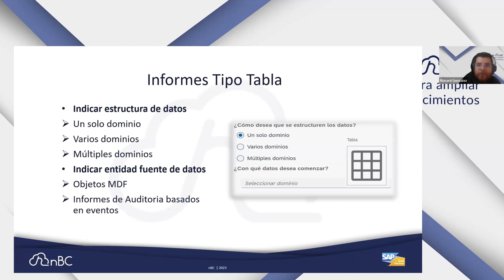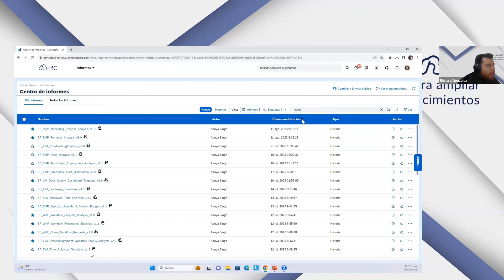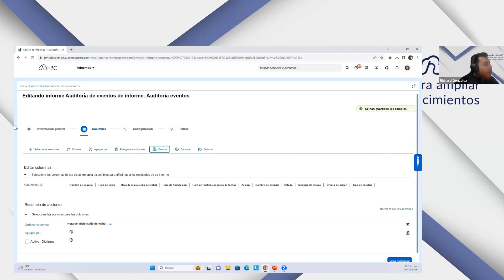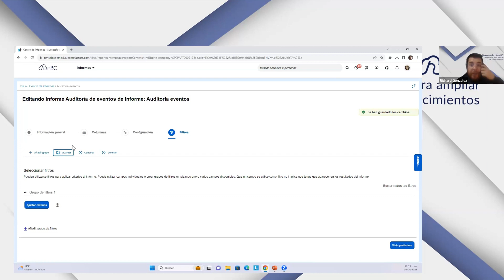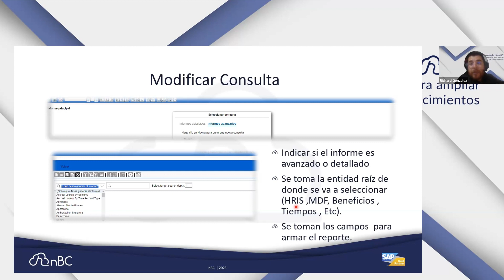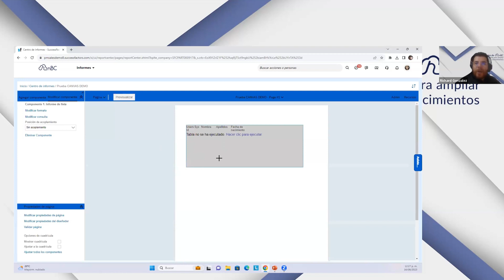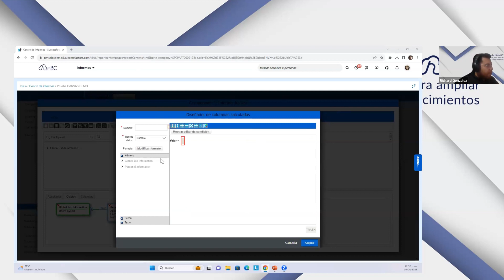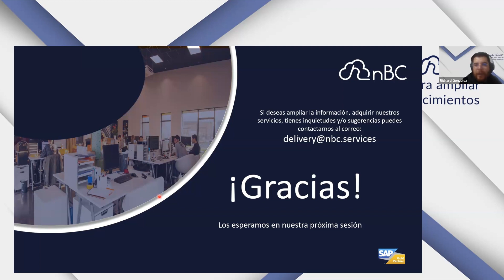Conoces los tipos de reportes que puedes generar desde SAP SuccessFactors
En esta sesión de miércoles de nBC aprendimos de la mano de nuestro Director de Soluciones acerca de los reportes que podemos generar desde el módulo central de empleado con SAP SuccessFactors

Temas: 00:00
1. Informes tipo tabla 02:07
2. Informes tipo canvas 15:07

Los miércoles de nBC son sesiones gratuitas y cortas de 30 minutos donde consultores expertos de nBC nos dan "Tips & Tricks" para el manejo de las herramientas de la suite SAP SuccessFactors HXM y así descubrir mejores prácticas y mantenernos al día.